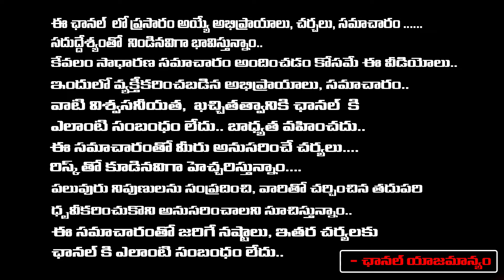Tirupati LAddu Making With That Oil.? | Red TV